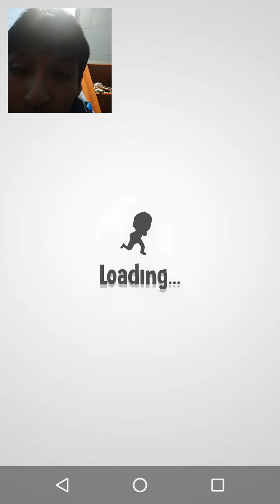Crowd City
soy el mejor